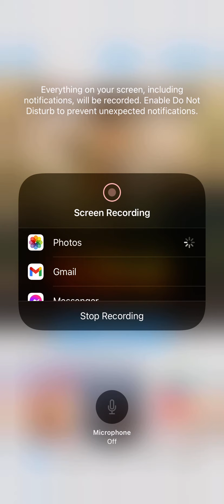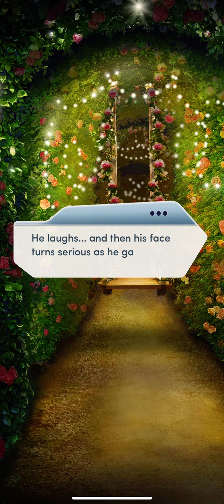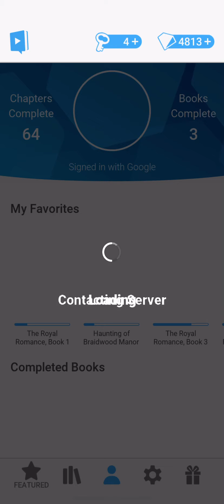Choices: The Royal Romance book 1 Chapter 4 (Liam)❤️💎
A story about a common girl who meet the Prince and her journey begins.